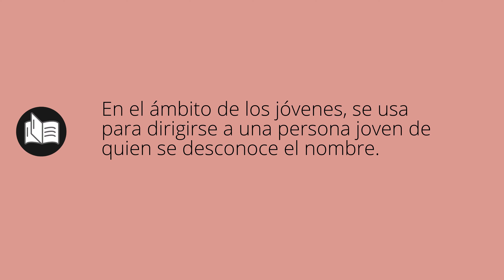Que significa FLACA • flaca SIGNIFICADO • flaca DEFINICIÓN • Que es FLACA • Significado de FLACA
Que significa flaca en español. Cual es el significado y definicion de flaca. que es flaca. flaca definiicon en español. Todos los significados y definiciones del diccionario español.

Diccionario de la RAE (Kindle):
Diccionario de la RAE (Tapa dura):
Diccionario de primaria VOX:
Diccionario Esencial de la Lengua Española:
Diccionario Cambridge Español - Inglés: